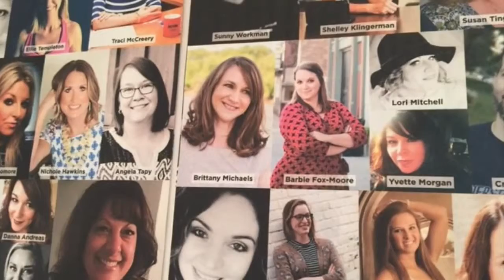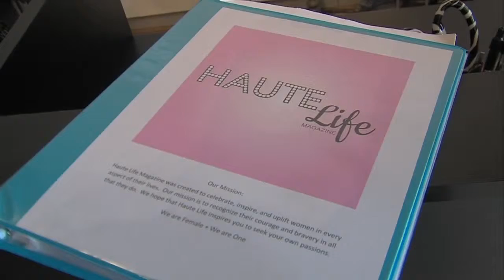Haute Life Magazine